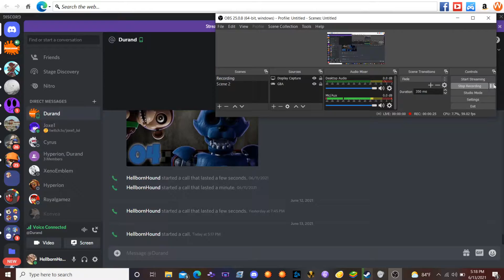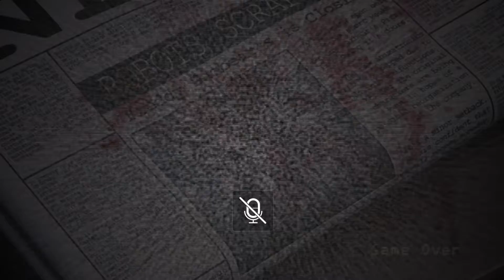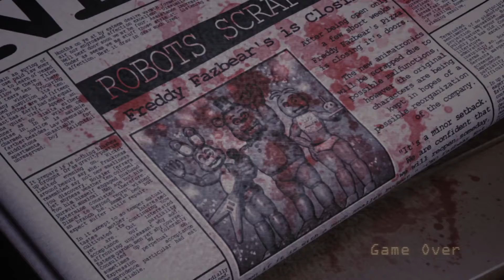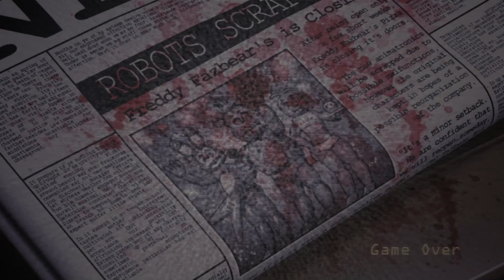Five Night's at Candy's: Remastered - [4] - NIGHT 6: WRATH OF ROBO-RAT!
Hey guys, welcome to my Let's Play of Five Night's at Candy's 1, this is the remastered version.

In this let's play, I was joined by the homie Durand. Check out his channel below: